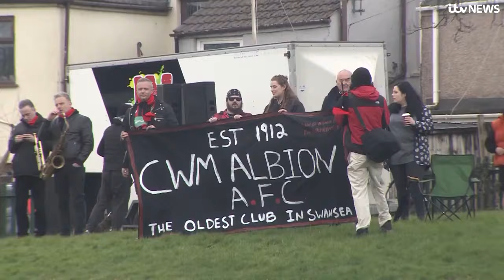Harry Redknapp takes charge of 'Britain's worst football team' | ITV News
It’s a cold and wet Saturday afternoon in Swansea and a crowd of hundreds has gathered at the city’s Cwm Level Park.

Why the fanfare? Because Cwm Albion’s new manager Harry Redknapp is in town.

He’s a man known for turning around struggling football clubs, and now he’s been dragged out of retirement and tasked by Specsavers with changing the fortunes of Britain’s worst football team, officially.